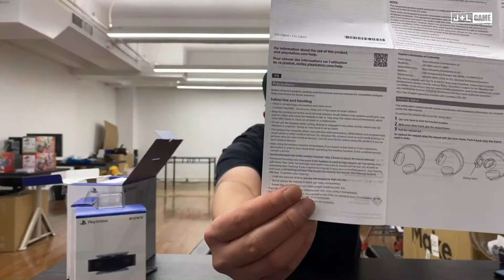3D Pulse Wireless Headset Unboxing PS5 w Live Commentary and discussion With Community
We unboxed the 3D Pulse Wireless Headset for the PS5 during a live stream. We demonstrated how to use it wired to a smartphone. Overall spoke about the headset from a user's POV. Enjoy